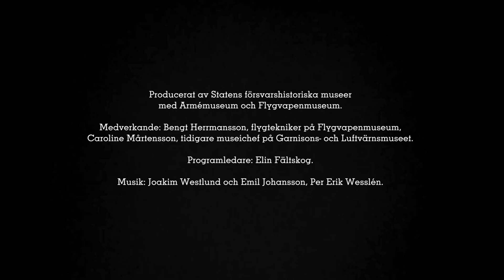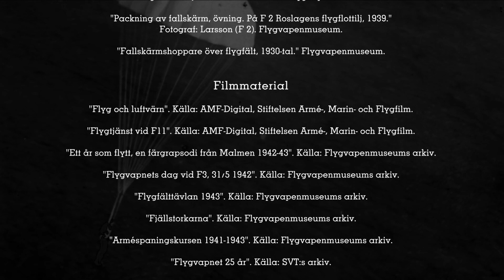I krig & kärlek, del 2: Brudklänningen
Hur gick det för den amerikanska piloten Pete som lyckades nödlanda på ett flygfält i Skåne? Och vad har en brudklänning med saken att göra? Ta del av historien om de amerikanska nödlandningarna i Sverige under beredskapstiden och om en fallskärm som fick ett minst sagt oväntat användningsområde.

Producerat av: Statens försvarshistoriska museer med Armémuseum och Flygvapenmuseum.
Medverkande: Bengt Hermansson, fygtekniker på Flygvapenmuseum, Caroline Mårtensson, tidigare museichef på Garnisons- och Luftvärnsmuseet i Halmstad.
Programledare: Elin Fältskog.
De dramatiserade inslagen är baserade på utställningstexter i utställningen "Världskrig och en brudklänning" producerad 2016 av Garnisons- och Luftvärnsmuseet i Halmstad.

Foto:
I 16, Hallands Regemente. Foto: Hallands Konstmuseum (DigitaltMuseum).
”Liberator nödlandad”. Källa: Utställningen Världskrig och en brudklänning, Garnisons- och Luftvärnsmuseet. Foto genom Svensk Flyghistorisk Förenings arkiv.
Tylöhus, Tylösands värdshus. Foto: Hallands Konstmuseum (DigitaltMuseum).
Tylösand. Foto: Hallands Konstmuseum (DigitaltMuseum).
Stora torg i Halmstad. Foto: Hallands Konstmuseum (DigitaltMuseum).
"Brudklänningen". Källa: Utställningen Världskrig och en brudklänning, Garnisons- och Luftvärnsmuseet. Fotograf: Jan Svensson.
"June Kahlow, K and Peterson, ER leaving church after wedding, 1945". Källa: Utställningen Världskrig och en brudklänning, Garnisons- och Luftvärnsmuseet. Foto genom Kristina Peterson.
"Kaffekort utdelas Okt". Fotograf: Arne Andersson. Bohusläns museum (DigitaltMuseum).
"Dressinggown sydd av engelsk fallskärm." Fotograf: Erik Holmén. Nordiska museet (DigitaltMuseum).
Strumpauktion (nylonstrumpor klubbas bort). Den 4 maj 1950. Fotograf: Carl Larsson. Länsmuseet Gävleborg.

Film:
"Flyg och luftvärn". Källa: AMF-Digital, Stiftelsen Armé-, Marin- och Flygfilm.
"Flygtjänst vid F11". Källa: AMF-Digital, Stiftelsen Armé-, Marin- och Flygfilm.
"Ett år som flytt, en färgrapsodi från Malmen 1942-43". Källa: Flygvapenmuseums arkiv.
"Flygvapnets dag vid F3, 31/5 1942". Källa: Flygvapenmuseums arkiv.
"Flygfälttävlan 1943". Källa: Flygvapenmuseums arkiv.
"Fjällstorkarna". Källa: Flygvapenmuseums arkiv.
"Arméspaningskursen 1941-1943". Källa: Flygvapenmuseums arkiv.
"Flygvapnet 25 år". Källa: SVT:s arkiv.
"Bomber och ett flygplan". Källa: Flygvapenmuseums arkiv.
”'Kernell 3' Göteborgs stads flyghamn, KSAK, m.m.". Källa: Flygvapenmuseums arkiv.